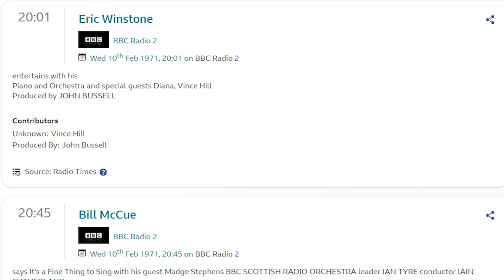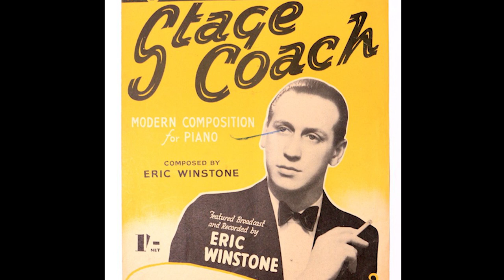Eric Winstone Orchestra BBC Radio 2 1971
Eric Winstone Orchestra BBC Radio 2 1971. Something a bit different Not Organ! I came across these tapes many years ago they had been pulled out of a skip It seems these tapes belonged to Eric Winstone himself and have very colourful comments on the boxes in Winstone's own handwriting that you can read still as they at some point in time have got damp again. Eric Winstone led a very colourful life Indeed! And for more info do read his Wikipedia page.

 In the 1950s and was well known for touring Holiday Camps such as Butlins & Pontins with his orchestra in the summer seasons. He was part of a well-known Court case in 1957 when he took Diana Dors to court for failing to turn up to sing with the orchestra at an RAF charity event at Clacton and hence said she had breached her contract.  She then sued him for slander after he told the story in a colourful fashion to a newspaper reporter! One of the great big band-style Orchestras of the day way back then. He was featured on BBC radio most of his career as an orchestra leader and pianist. Eric Winstone 1913 to 1974.